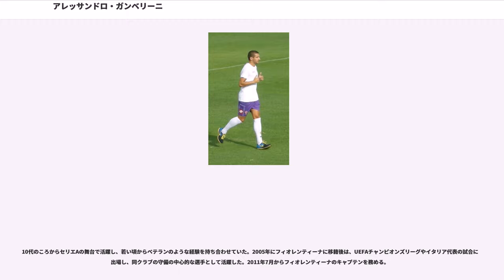アレッサンドロ・ガンベリーニ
アレッサンドロ・ガンベリーニ（Alessandro Gamberini, 1981年8月27日 - ）はイタリア・エミリア＝ロマーニャ州ボローニャ出身のイタリア代表、ACキエーヴォ・ヴェローナ所属のサッカー選手。ポジションはディフェンダー。

主にセンターバックとしてボローニャの下部組織で成長した。この頃は怪我人が出るなどの非常時にはサイドバックとしてもプレーしている。フランチェスコ・グイドリン監督の元、2000年1月9日のラツィオ戦で19歳でセリエAにデビュー。しかし、1-3で敗れプロ公式初試合は黒星スタートとなった。その後は若手ながらも2002年までの2シーズン半をセリエAの舞台で34試合に出場、U-21のイタリア代表にはコンスタントに招集されていた。若手ながらトップリーグに出場することが叶ったがセンターバックは経験が必要とされるポジションであるため、夏にはクラブはさらなる出場機会を与えるために当時セリエBに所属するエラス・ヴェローナへレンタル移籍させる。ヴェローナではアルベルト・マレザーニに指導を受け、怪我によって長期離脱するシーズン後半戦以外はスタメンで出場を重ね、20試合に出場した。

2003年にボローニャにカルロ・マッツォーネ監督が就任すると、ガンベリーニは再びボローニャに呼び戻される。2003-04シーズンは控え選手ながらもセリエAで経験を積むチャンスがあり、このシーズンのインテル戦では快足のオバフェミ・マルティンスを押さえ込んだ。

シーズン後の夏にはUEFA U-21欧州選手権にイタリア代表メンバーとして出場し、優勝している。2004-05シーズンには、23歳ながらレギュラーを務めた。しかし、チームは振るわず18位でシーズンを終え、パルマFCとのプレーオフにも破れセリエBに降格。レンタルから復帰した2シーズンで計44試合に出場している。ボローニャが降格したことを受けクラブは主力選手を手放すことになり、移籍を決意した。

2005年、当時パンタレオ・コルヴィーノやチェーザレ・プランデッリ監督を招聘し、若手中心のチーム作りを目指していたフィオレンティーナに移籍金300万ユーロで移籍。クラブはルカ・トーニやセバスティアン・フレイら即戦力のベテランを獲得する一方で、同時期にフィオレンティーナへ移籍したリッカルド・モントリーヴォやマヌエル・パスクアルらと共に未来への投資とされた。そのため移籍初年度はダリオ・ダイネッリの控えとしてベンチで過ごすことが多く、19試合出場に止まった。2005-06シーズンは少ない出場機会であったが、若手ながらも落ち着いたプレーをしていたことで徐々にプランデッリ監督の信頼を得ている。シーズン後には2006年FIFAワールドカップドイツ大会直前のイタリア代表合宿にサプライズ招集される。最終選考メンバーには漏れることになったがガンベリーニのポテンシャルが認められた形となった。2006-07シーズンの前半戦はダイネッリ、ペア・クロルドルップに次ぐ第3のCBとして過ごしていた。しかし、2006年12月17日に行われた対ACミラン戦においてクロルドルップが致命的なミスを犯しレギュラーを外されると、その後はレギュラーに昇格。安定感のあるプレーを披露、チームのシーズン最小失点に貢献した。2007年3月4日に行われたトリノ戦において、自身のセリエA初得点を記録するばかりかドッピエッタ（2得点）を達成した。シーズン終了後にはドナドーニ監督にそれらの活躍が認められイタリア代表に再招集される。2007-08シーズンは不動のレギュラーとして、チームはカンピオナートで4位となりUEFAチャンピオンズリーグ出場権獲得に貢献、UEFAカップでは準決勝に進み国際経験を積んだ。シーズン後は出場機会は無かったものの、大会直前の練習中に負傷離脱したファビオ・カンナヴァーロに変わり追加招集され、UEFA EURO 2008のイタリア代表メンバーとなった。

2008-09シーズンにはクラブでも主軸として独り立ちし、GKのセバスティアン・フレイと並ぶディフェンスリーダーへと成長した。チームも好調を維持し、2年連続のリーグ4位となりUEFAチャ...